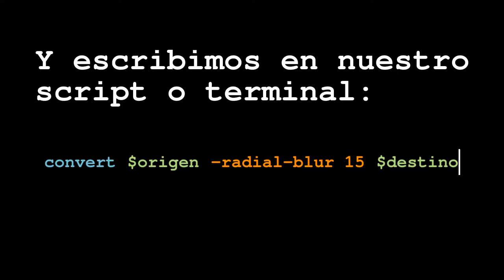Tutorial ImageMagick en español: Desenfoque radial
Tutorial de ImageMagick en español: generar desenfoque radial con el parámetro -radial-blur:
convert $origen -radial-blur 15 $destino

Fotografía: Edificio del centro de incubación empresarial de la Milla Digital de Zaragoza.